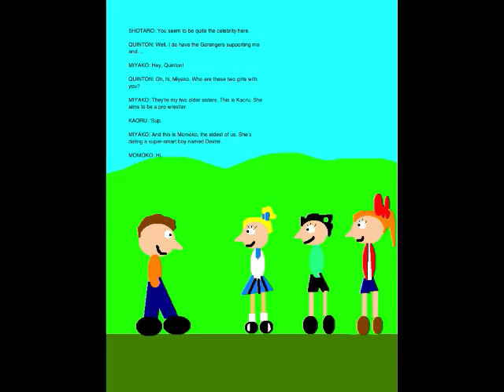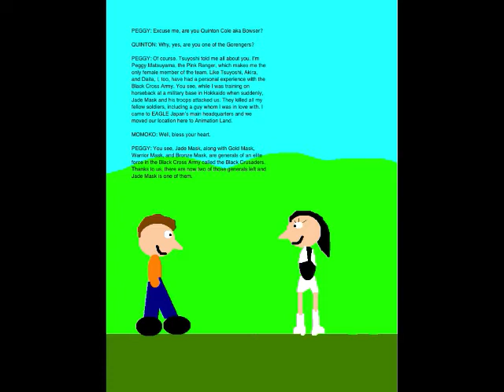Quinton's Animation Extravaganza Episode 4 - The Female Ranger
The fourth episode is finally here. Set on August 30, 2019, this episode is where I meet the only female Gorenger, Peggy Matsuyama, the Pink Ranger, as well as Miyako's two older sisters, Kaoru and Momoko. This episode also talks about the Black Crusaders, which Gold Mask, Warrior Mask, and Bronze Mask were part of. This episode's Masked Monster, Jade Mask, is also a Black Crusader.